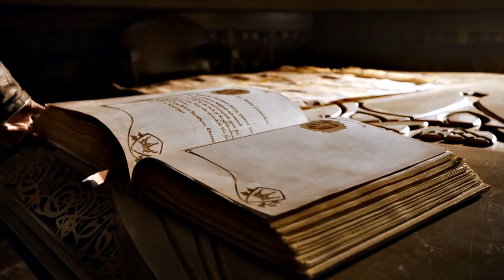Jaime Lannister, to Metallica's "Unforgiven"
All video from HBO's Game of Thrones. Music by Metallica.